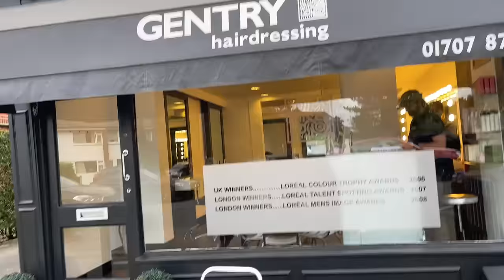ROMAN GOT A GREALISH HAIRCUT | *CRAZY TRANSFORMATION* 😱💈✂️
It’ been 2 years since Roman has cut his hair and it was finally time to get it done! However Billy dos not have a clue this was being done 😬.